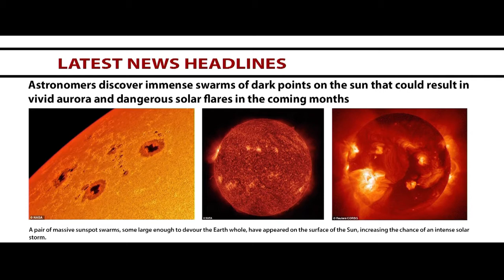Swarms of sunspots